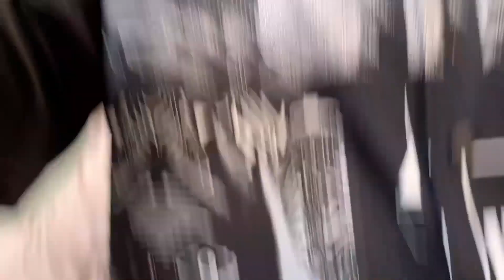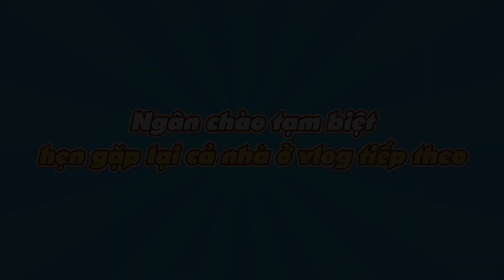THUÝ NGÂN VLOG: Thuý Ngân mê li với phong cảnh Hạ Long, TUNG TĂNG QUÊN LỐI cùng dàn cast Running Man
Tập full nè cả nhà 💁‍♀️

💖 Click vào link để nhận được tin tức mới nhất 🔔

💖 Chào mừng bạn đến với Ngôi Nhà Youtube chính thức được trực tiếp quản lý bởi Thúy Ngân.
🤗 Các bạn nhớ Subscribe, Like và Share để ủng hộ tinh thần cho Ngân và nhận được những thông tin, video mới nhất về các hoạt động nghệ thuật của Ngân nhé.